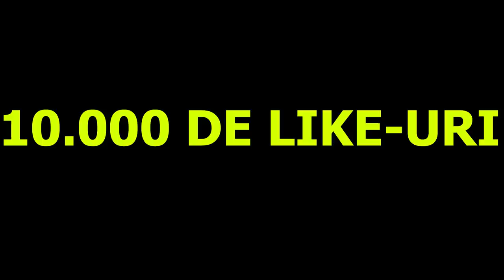Fiecare PROFESOR este AȘA